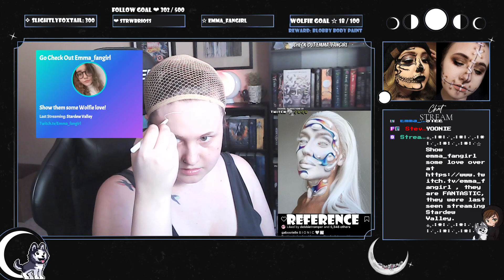Recreating Gabxxrielle's Bionic Look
Products Used:
Madeyewlook Body Paint in Yeti
Anastasia Beverly Hills Norvina Pro Palettes vol 1 & 2
ColourPop Smoke Show Palette
NYX Epic Ink Liner
ColourPop Creme Gel Liner in Exit